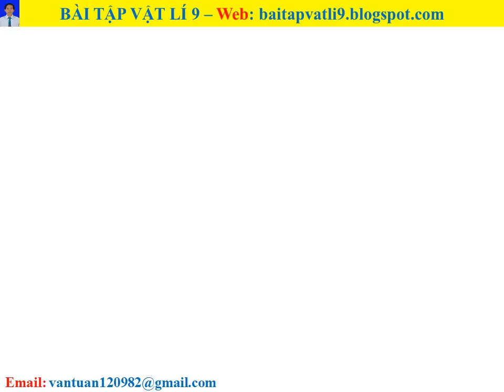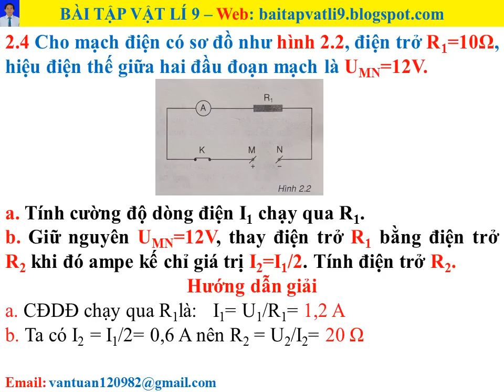Bài tập vật lí 9 - Bài 2 - Câu 2.4